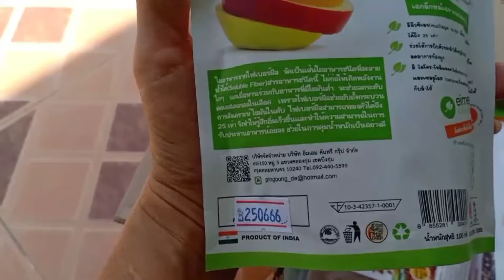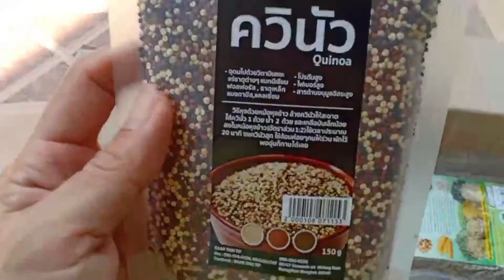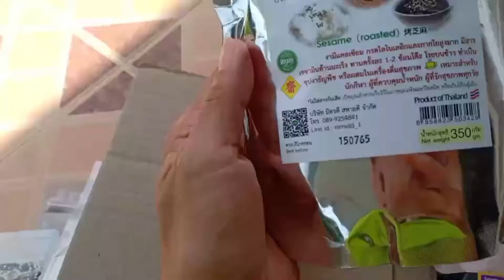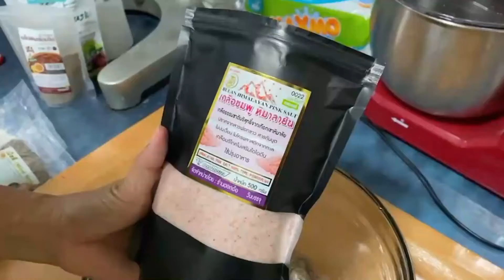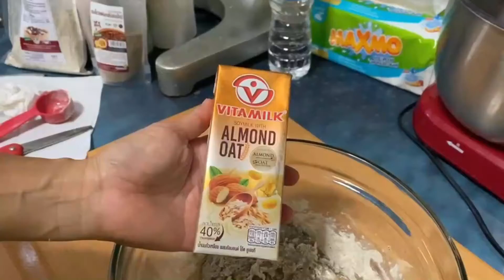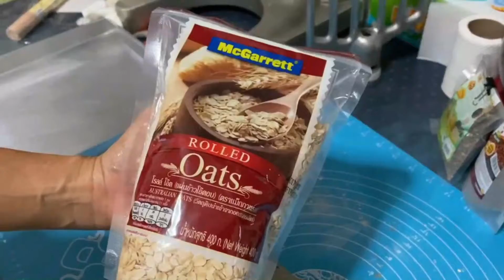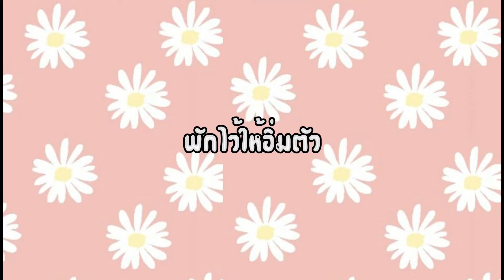ขนมปัง ไม่ใส่ยีสต์ ไม่มีแป้ง จะเป็นยังไง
เพราะถึงอย่างไรก็อยากทานขนมปัง แต่เมื่อต้อง งด แม้กระทั่ง ยีสต์ ซืึ่งเป็นส่วนผสมสำคัญที่ต้องมีในขนมปัง แล้วจะไม่ใช้มันจะไหวมั้ย มาลองดูคะ ซึ่งพี่นะใช้ Psyllium hust มาแทน Yeast คะเพราะเขาสามารถขยายตัวได้ถึง 25เท่า ใข้เป็นตัวยึดแป้งให้เกาะกัน แต่รสชาดจะเป็นอย่างไร หรือ ขนมจะออกมาแบบไหนมาทำไปพร้อมกันคะ

หากอยากลองทำตามแล้วหาซื้อวัตถุดิบ พี่นะทิ้งลิ้งค์ไว้ให้คะ
เมิสลี่

มาลองทำ สุขภาพดีไปด้วยกันคะ